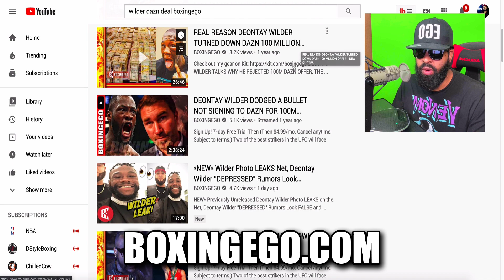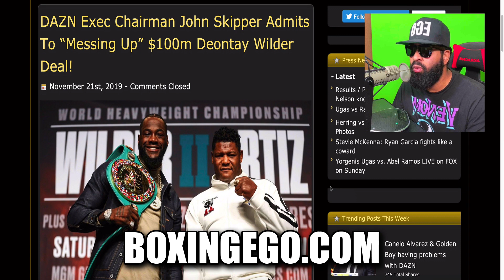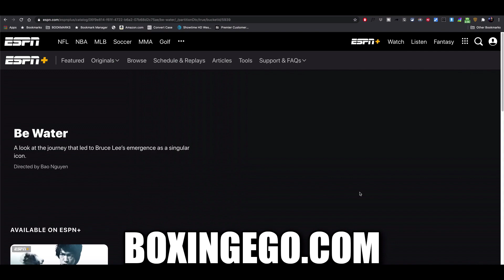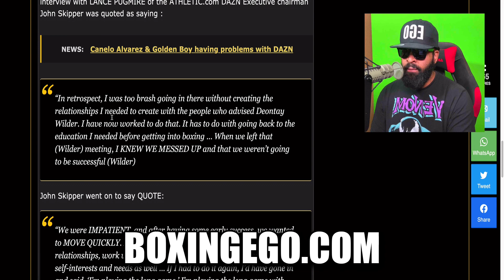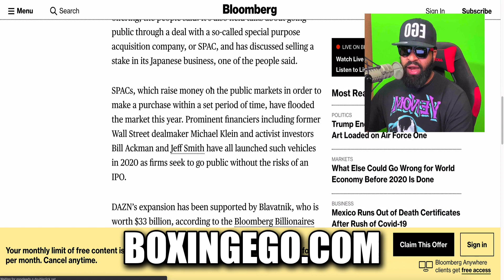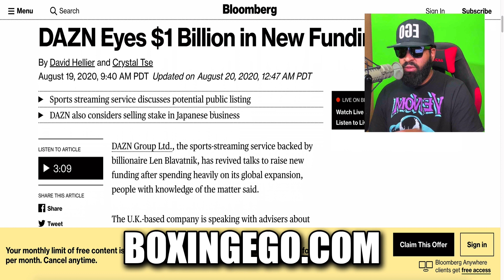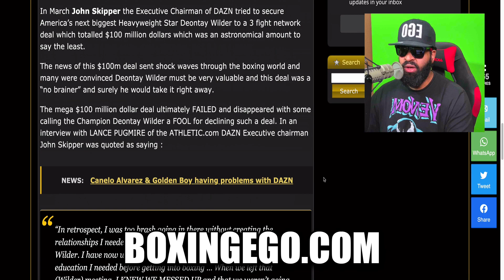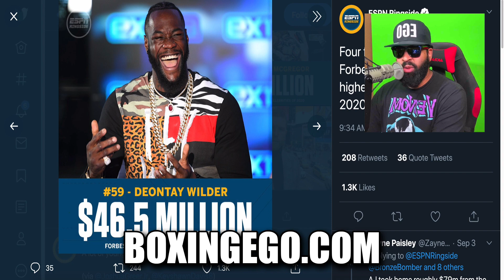Deontay Wilder NOT SIGNING To DAZN, BEST CAREER MOVE TILL THIS DAY!!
Why Deontay Wilder NOT SIGNING To DAZN was his BEST CAREER MOVE, Wilder Might Have Canelo Paycuts now with NO Anthony Joshua fight till this day!